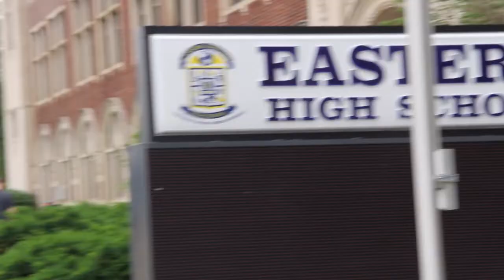Love the City / Mission Project June 2015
1 week, many more to come // Love is an action, runs to not from issues...We were made to be loved and to love.

"Made to Love" Song by Rob G releasing for free coming soon.